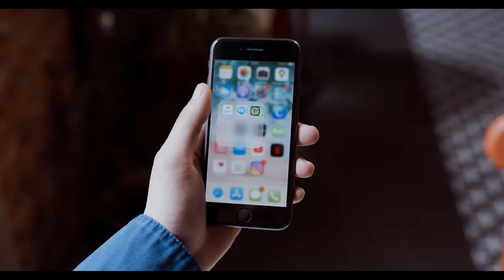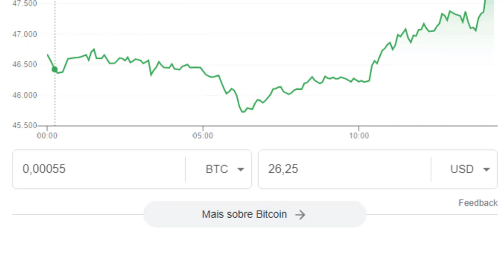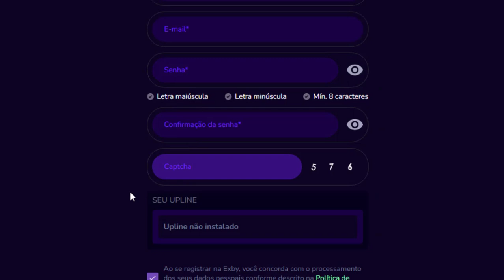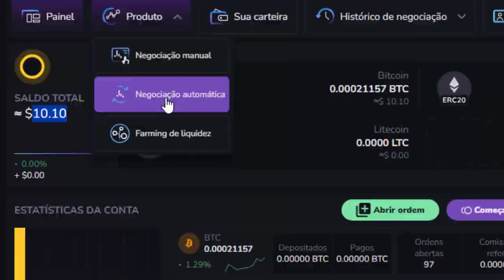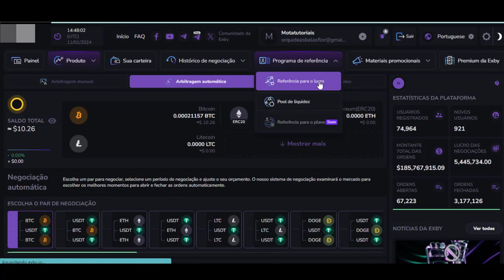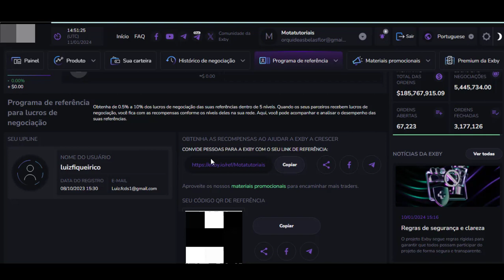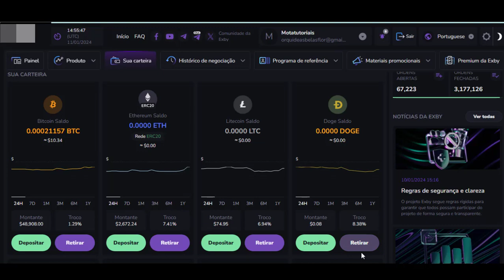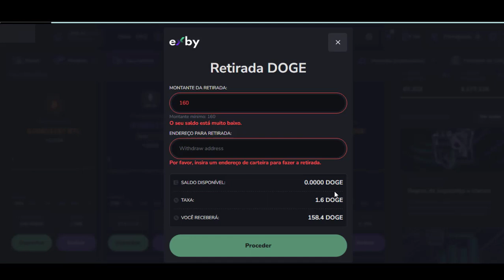✅[Cadastre e ganhe] R$ 26 Grátis - APP para GANHAR DINHEIRO no CADASTRO Via Pix 2024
como ganhar dinheiro na internet app para ganhar dinheiro no cadastro 2024 pagando via pix cadastre e ganhe

🚨ATENÇÃO🚨
✅ULTIMOS DIAS 💲
Veja como pessoas simples estão ganhando entre 1.000$ a 3.000$ / mês sendo INICIANTE!

🚀 Descubra o Futuro Agora: Ganhe ao se Cadastrar em 2024! 🚀

Seja bem-vindo à revolução do nosso aplicativo! Em 2024, estamos redefinindo as regras do jogo e queremos celebrar com você desde o primeiro passo. Imagine ser recompensado instantaneamente ao se cadastrar - e isso não é ficção científica, é a realidade do nosso app!

✨ O que esperar:

1️⃣ Pagamento Instantâneo: Esqueça as esperas intermináveis! Assim que concluir seu cadastro, uma surpresa incrível estará esperando por você. Dinheiro na sua conta em um piscar de olhos!

2️⃣ Prêmios Exclusivos: Não é só dinheiro - é uma experiência única! Desbloqueie prêmios exclusivos que vão desde descontos em parceiros até acesso a recursos premium do aplicativo.

3️⃣ Facilidade no Cadastro: Sem burocracia! Nosso processo de cadastro é rápido, simples e intuitivo. Em minutos, você estará pronto para desfrutar de todas as vantagens do nosso app.

4️⃣ Segurança em Primeiro Lugar: Sua privacidade é nossa prioridade. Garantimos um ambiente seguro para suas informações, para que você possa aproveitar todas as funcionalidades sem preocupações.

🎁 Como Participar:

Baixe o aplicativo agora.
Complete seu cadastro de forma rápida e fácil.
Desfrute instantaneamente dos benefícios!
Não perca a oportunidade de ser parte dessa revolução! Assista ao vídeo para descobrir mais e embarque nessa jornada conosco. 💳💰✨

📱 Baixe Agora e Viva o Futuro! 🚀

Espero que essa descrição atenda às suas expectativas!